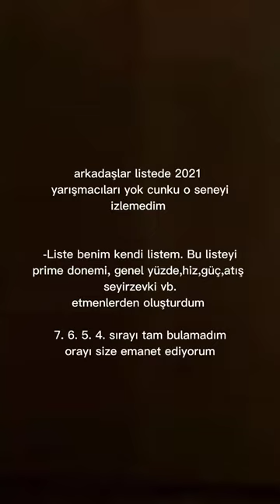SURVIVOR TARİHİNİN EN İYİ ERKEK YARIŞMACILARI (PERFORMANS) TOP20